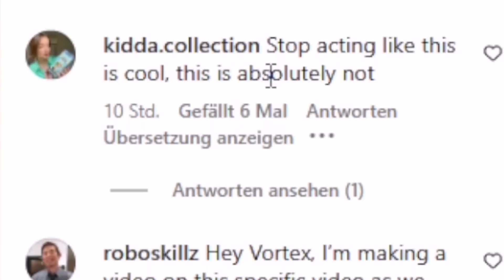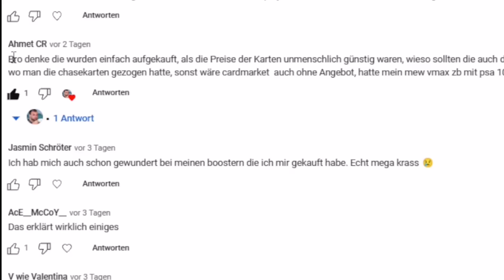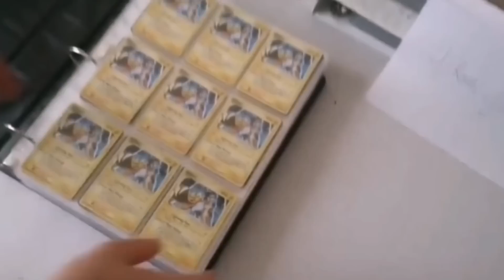POKEMON KRIMINALFALL abgeschlossen... Das ist rausgekommen...🆘🙏